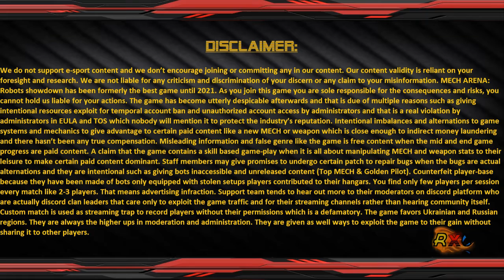RXL-Realms | Mech Arena: Robot showdown 100k EXP handbook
RELEASE DATE: 08/01/2022
NAME: MECH ARENA: ROBOT SHOWDOWN HANDBOOK
VOLUME: 100,000 EXP